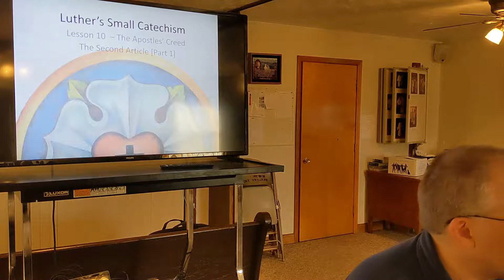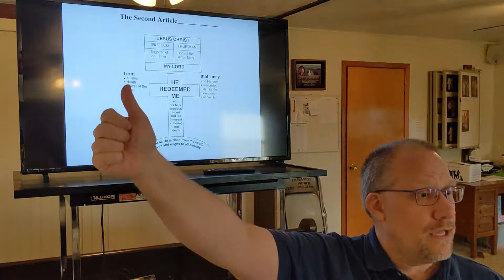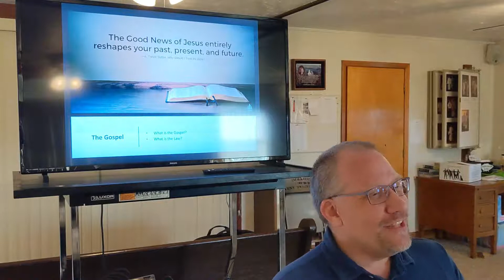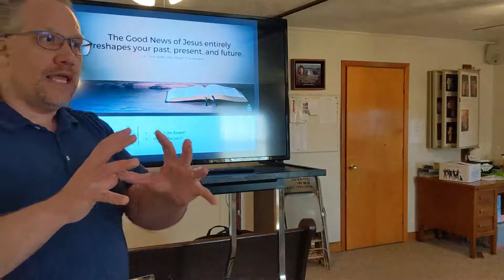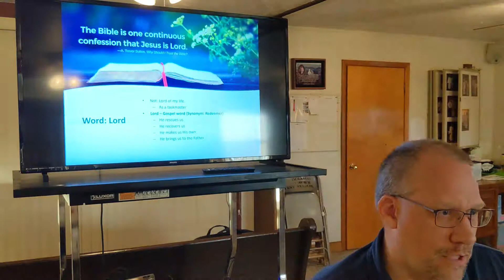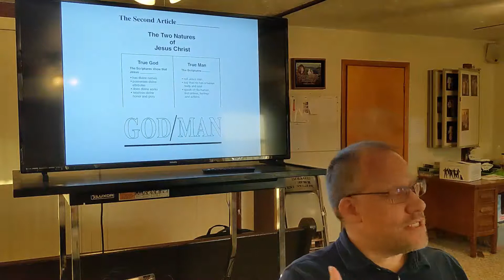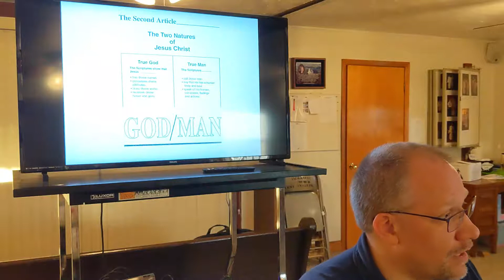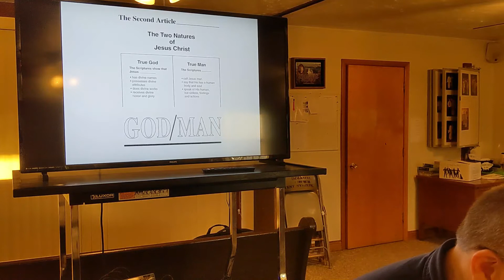May 5, 2021 – Bible Study - The Small Catechism 15 (St. John Lutheran Church - Tecumseh, NE)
Luther's Small Catechism: Apostles' Creed (The Second Article - Part 1)